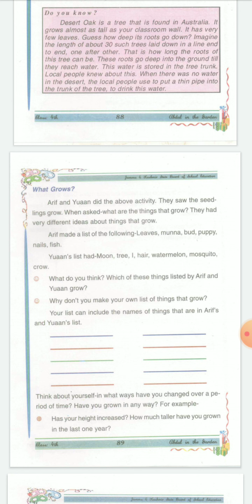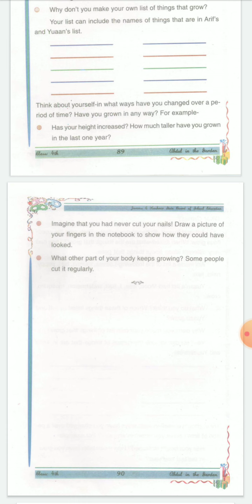July 13, 2021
Topic-Abdul in the garden, Class-4th, Sub-EVS, School-UPS ARAMPORA, Teacher-Sunny Raina